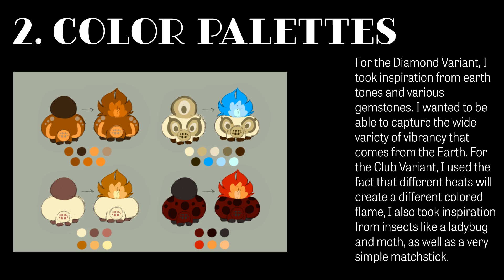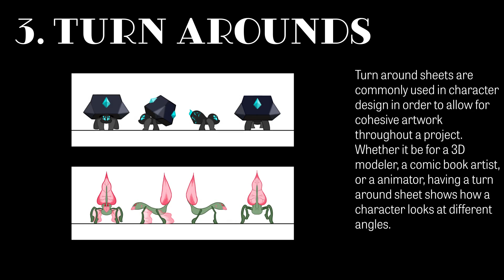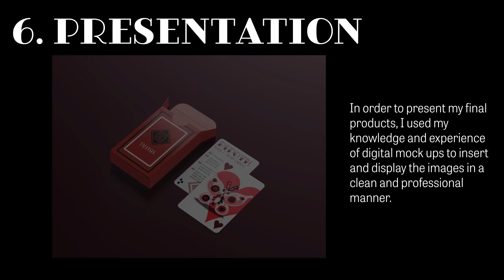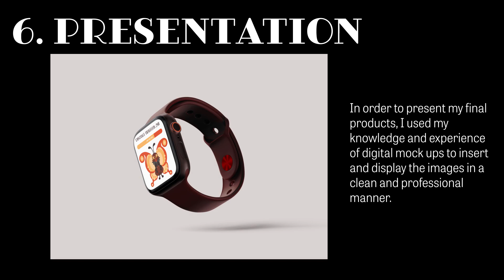DMD 400 Capstone Project Explanation